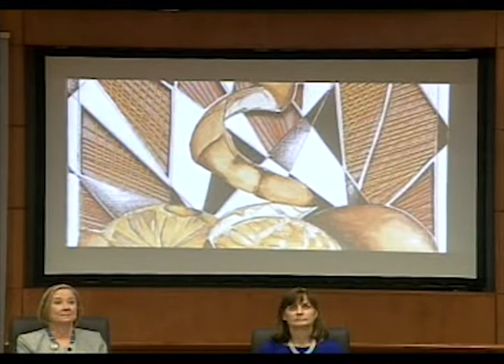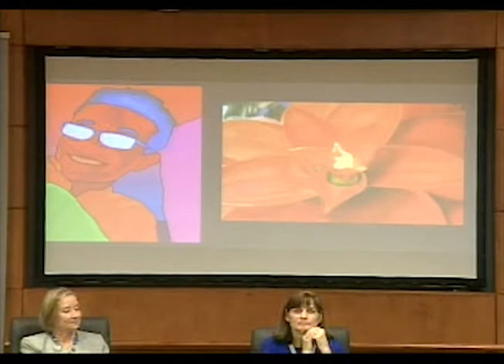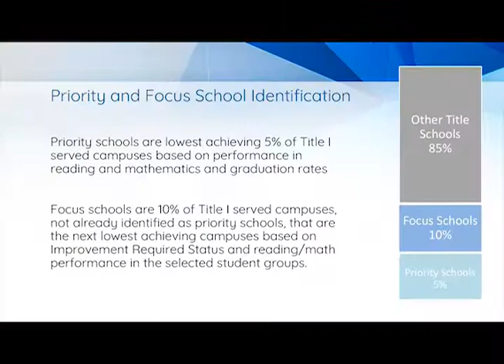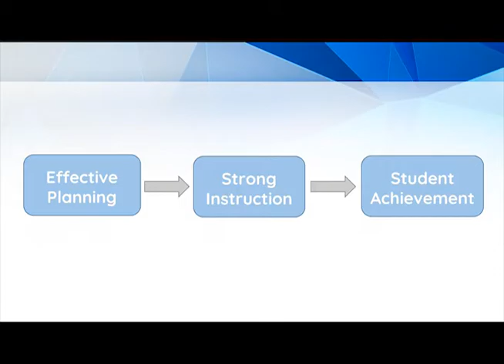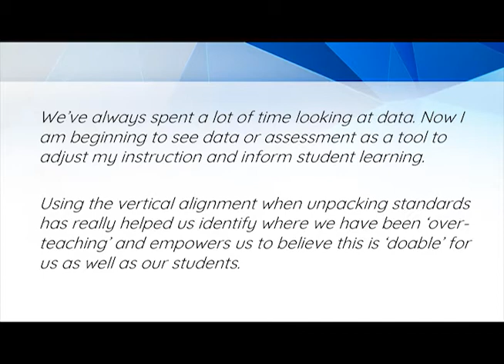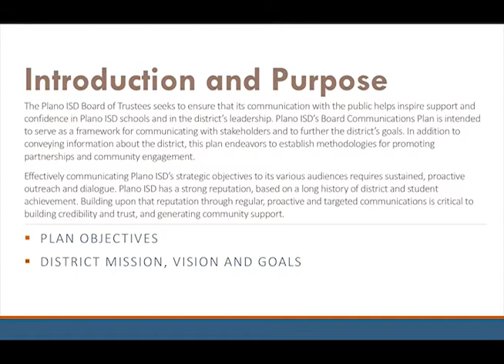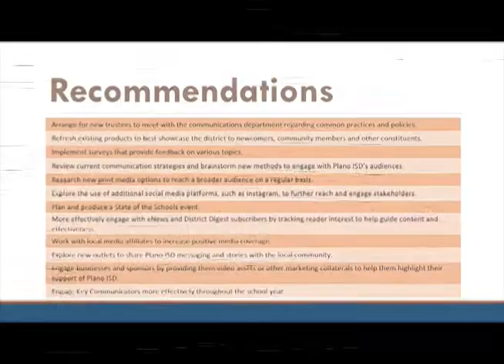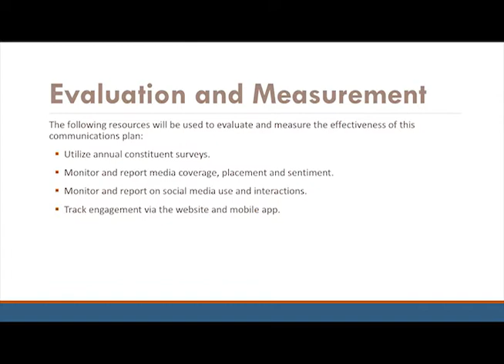School Board Meeting - March 6, 2018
The March 6, 2018 meeting of the Plano ISD Board of Trustees.

Recognitions of Fine Arts Students
Recognitions of Science Fair Students

Consent Agenda

Update on Support for Focus Campuses
Board Communication Plan

Policies